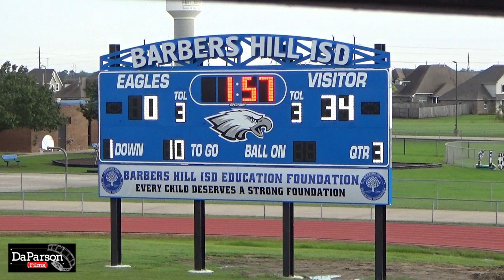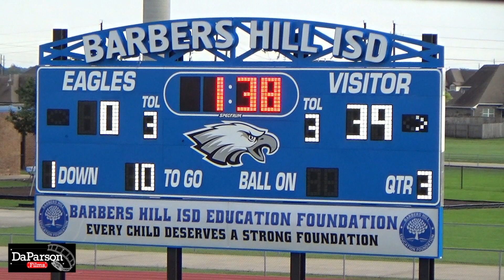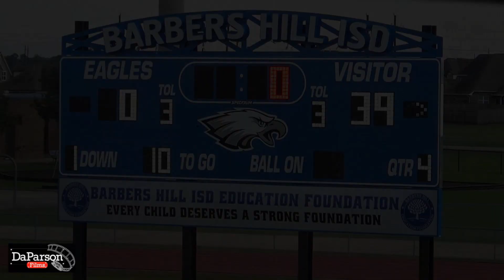Week Six PEE WEE League City Cowboys at Barbers Hill Eagles